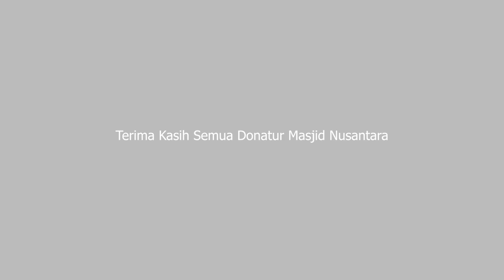PELETAKAN BATU PERTAMA MASJID TAMAN SURGA NURUL LESTARI CIAMIS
Assalamualaikum sobat masjid semua!
Kali ini tim Masjid Nusantara melakukan perjalanan ke Ciamis, Jawa Barat!
Di sini akan ada Masjid yang akan kita pugar, kemudian kita buatkan bangunan baru! Namanya Masjid Taman Surga Nurul Lestari!
Lihat haru Bahagia nya warga di sini, pasti bikin kalian senyum Bahagia!
Di tonton sampai habis ya!